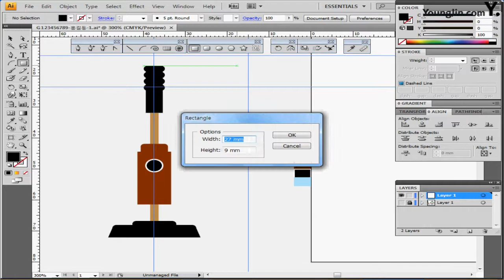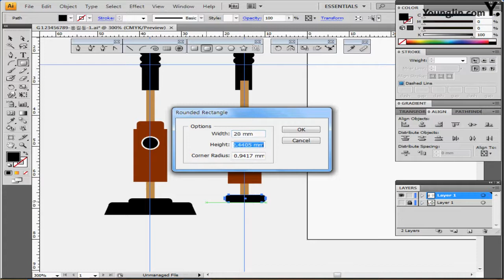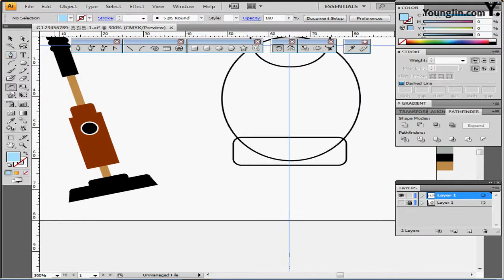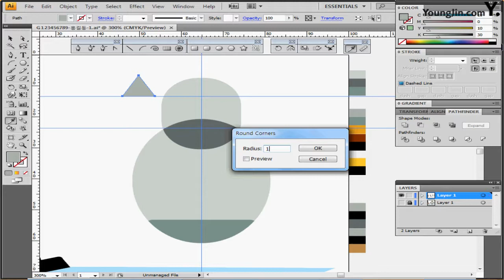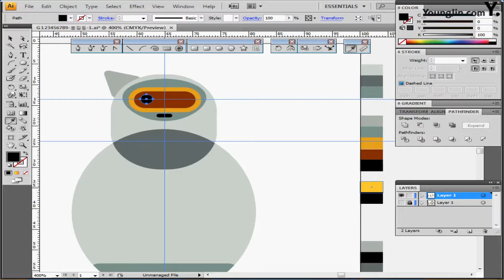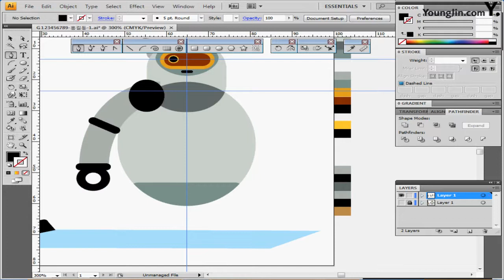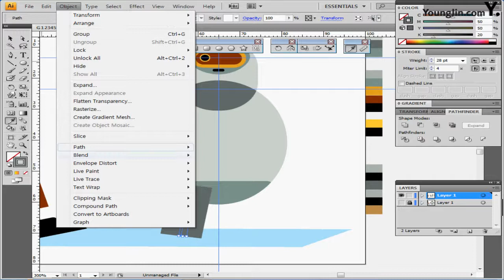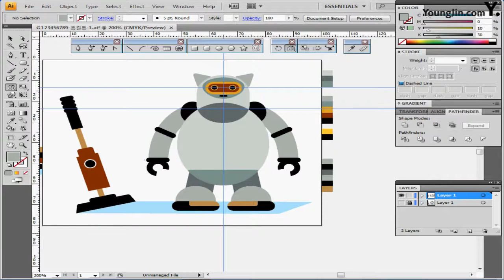기출유형문제4회 _1